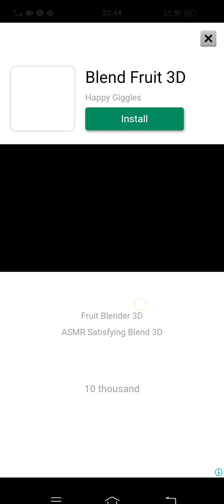Car Connect Puzzle : Free Line Connect Puzzle Game - Gameplay Walkthrough Part 1 Levels 1-41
Car Connect Puzzle : Free Line Connect Puzzle Game - Gameplay Walkthrough Part 1 All Levels 1-41

Addictive car connect puzzle game! Rotate lines,make a path and solve the puzzle!